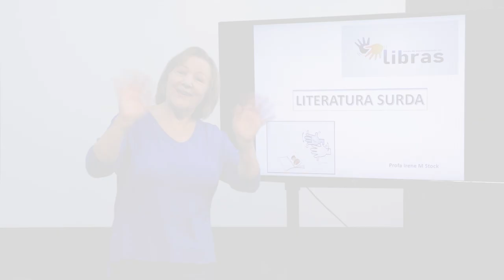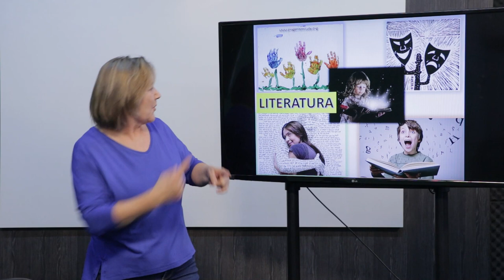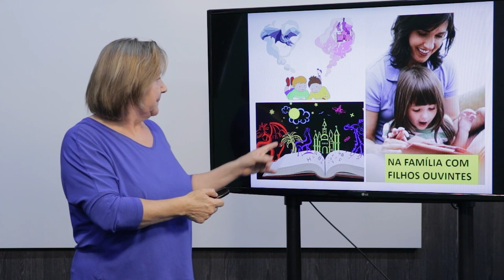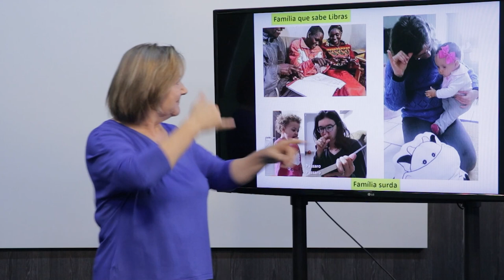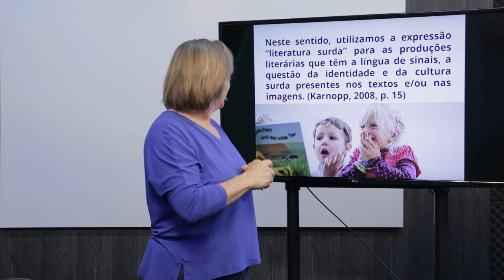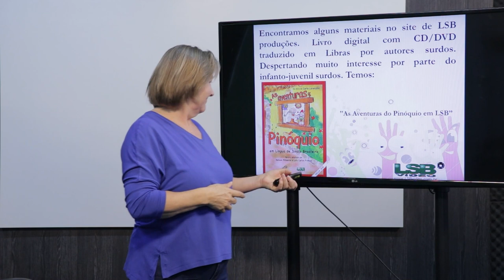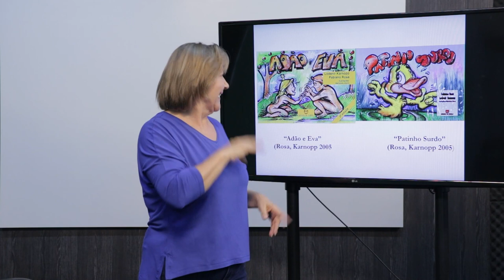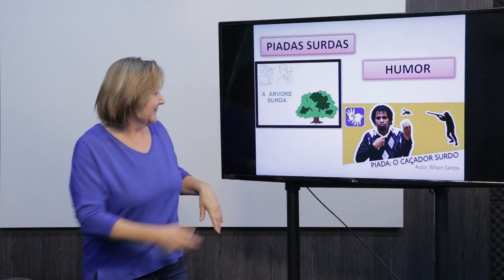[LIB] Libras I - Literatura Surda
Literatura Surda na disciplina de Libras I com a professora Irene M Stock  para Curso de Especialização em Libras EaD da Universidade Estadual do Centro Oeste do Paraná.

Intérprete de Voz: Alan Marlon de Mattos